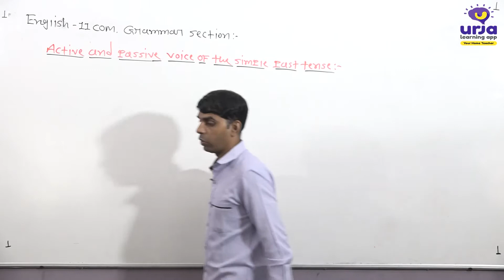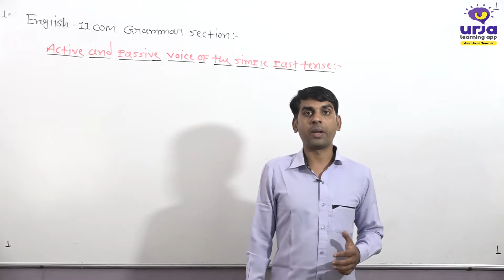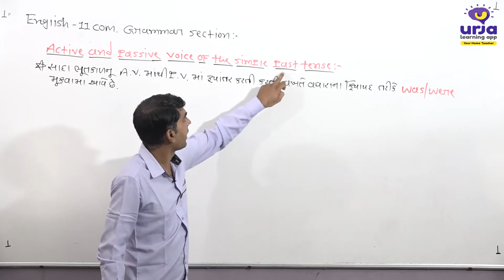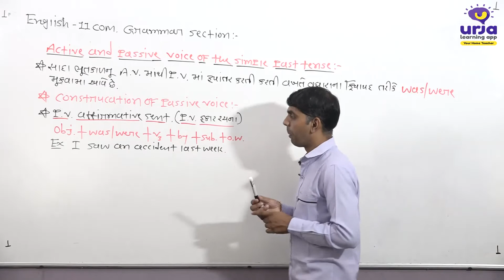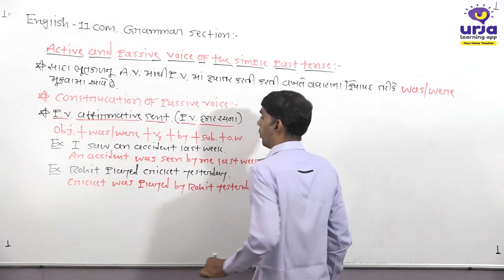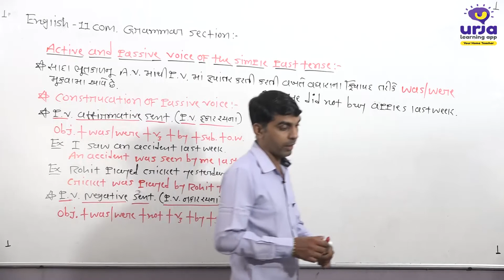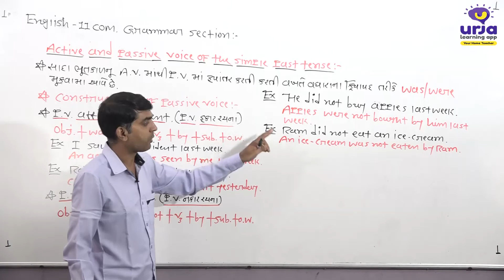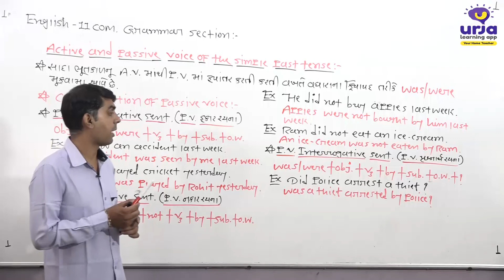Std 11 English bhag 6 ok